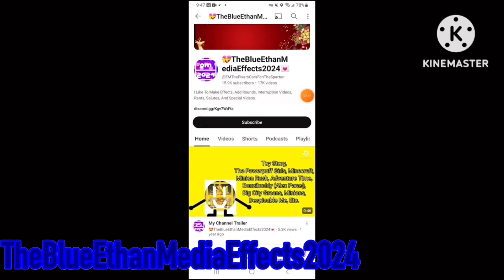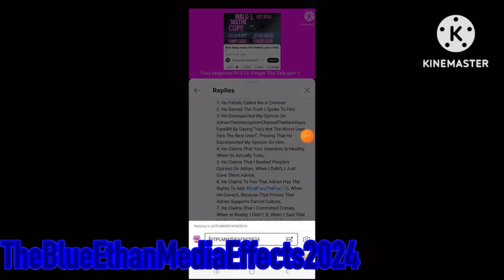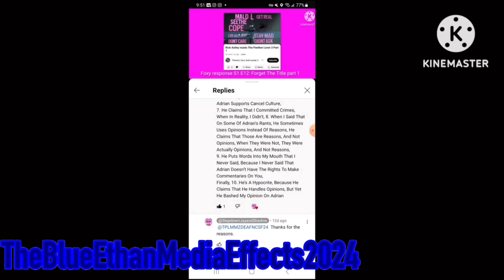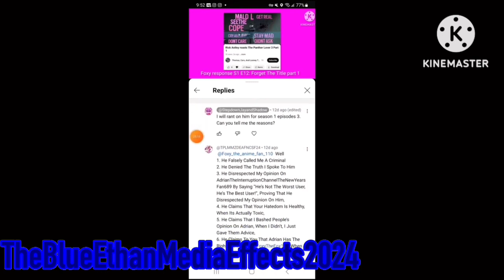TPL Responds S2 E39 - @UrLocalStrawberryShortcakeFan’s Commentary On FTF110’s Rant On Him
FTF110 = @StepdownLeahandWCSD